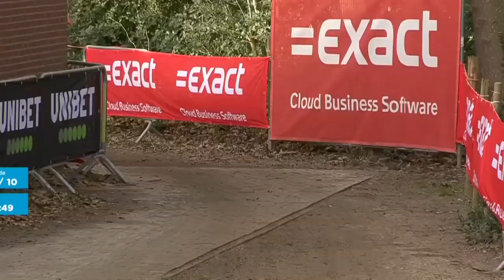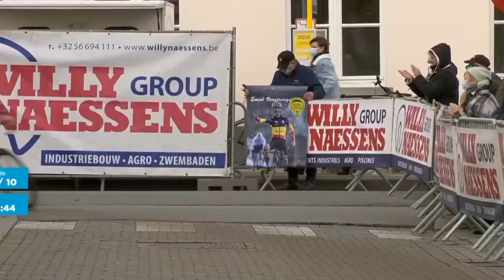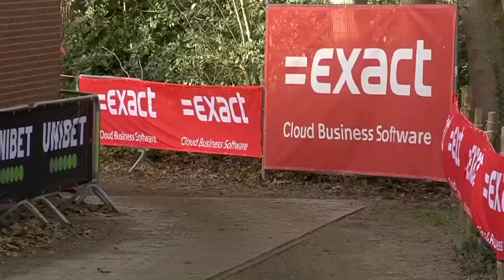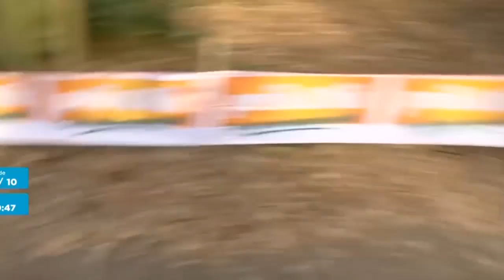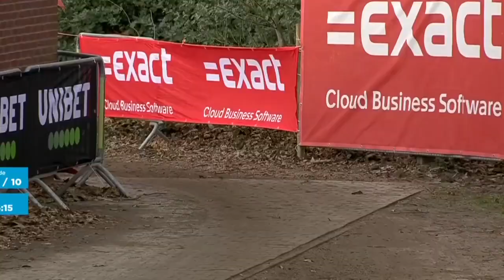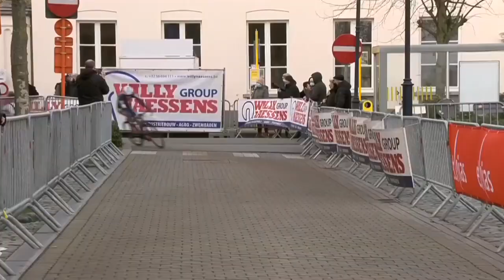Parkcross Maldegem (Cyclocross) 2022 Laurens Sweeck MIX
0:00:00 Parcours
0:01:14 Start Lap 1/10
0:08:47 Lap 2/10
0:14:49 Lap 3/10
0:21:24 Lap 4/10
0:28:11 Lap 5/10
0:34:59 Lap 6/10
0:41:10 Lap 7/10
0:47:37 Lap 8/10
0:53:54 Lap 9/10
1:00:12 Lap 10/10
1:07:04 Finish
1:07:55 Podium

AMATEUR VIDEOS/DECISIVE MOMENTS IN THE RACE
RESULT/RESULTAT/UITSLAG
1 Laurens SWEECK  2 Eli ISERBYT  3 Lars VAN DER HAAR  4 Niels VANDEPUTTE  5 Toon VANDEBOSCH  6 Felipe ORTS LLORET  7 Tom MEEUSEN  8 Timon RUEGG  9 Daan SOETE  10 Thibau NYS  11 Ryan KAMP  12 Stan GODRIE  13 Joran WYSEURE  14 Anton FERDINANDE  15 Michael VANTHOURENHOUT  16 Diether SWEECK  17 Lander LOOCKX  18 Kevin KUHN  19 Julian SIEMONS  20 Theo THOMAS  21 Emiel VERSTRYNGE  22 Kevin SUAREZ FERNANDEZ  23 David MENUT  24 Mathijs WUYTS  25 Ingmar UYTDEWILLIGEN  26 Thijs AERTS  27 Yentl BEKAERT  28 Steve CHAINEL  29 Noé CASTILLE  30 Timo KIELICH  31 Kenny ROELANDT  32 Robin ALDERWEIRELD  33 Ugo ANANIE  34 Koen VAN DIJKE  35 Marcel MEISEN  36 Arne VRACHTEN  37 Thomas VERHEYEN  38 Arne BAERS  39 Lorenzo MASCIARELLI  40 Grégory CAREME  41 Wout VERVOORT  42 Ferre GEERAERTS  43 Mickael CRISPIN  44 Kenneth VAN COMPERNOLLE